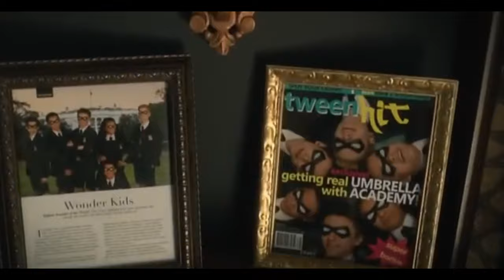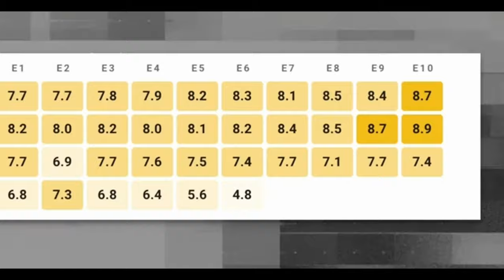Почему Пацаны пережили АКАДЕМИЮ "АМБРЕЛЛЫ"...